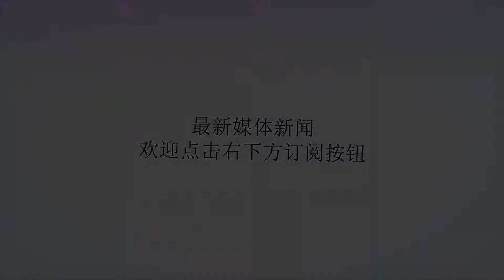23岁女子从未来过“大姨妈”，医生检查后是这样做的……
谢谢！这一波操作，666！部分来源｜楚天都市报图｜武汉大学中南医院编辑｜11前段时间，一则报道成功引起了小编的注意。事情是这样的……（故事不长，也就200多个字吧！嘻嘻！）：23岁的小刘这段日子有点愁。因为，16岁时，她被诊断为无阴道、无子宫。当时，妈妈想着小刘年纪尚小不必急于治疗。但随着年龄的增长，看着身边的小伙伴都有男朋友了，她才越来越意识到自己的病对她意味着什么，心理负担也越来越重。为了能够过上正常的生活，小刘来到武汉大学中南医院就诊。妇科张蔚教授和普外科钱群教授在了解病情后为她会诊，成功实施了创伤最小的单孔腹腔镜乙状结肠代阴道手术。术后小刘就可以拥有正常女性的社会生活。故事到这里，就告一段落了。你们以为结束了吗？才没有！因为……没见识的小编对单孔腹腔镜乙状结肠代阴道手术充满了好奇。为了了解这一手术，小编死乞白赖地请官方人物@武汉大学中南医院，绘制了手术图解：图来自@武汉大学中南医院，勿随意转载张蔚教授表示，先天性无阴道因胚胎时期发育成子宫和阴道的苗勒氏管未腔化所致，发病率为四五千分之一。多在青春期后无月经来潮或新婚时才被发现，患者一般心理负担较重。实施单孔腹腔镜手术，术后脐孔的瘢痕具有隐蔽性，几乎不留手术痕迹，从而让患者获得更好的心理满意度。